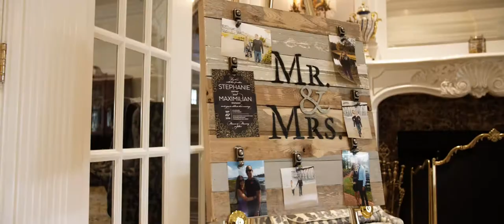Max and Stephanie Wedding Highlight at Eagle Oaks Golf and Country Club, NJ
Max and Stephanie are truly special. What an amazing couple! The closeness that they share is inspiring and beautiful. These two love birds have melted our hearts, and their love continues to melt al who are around them. The bond these two share is so wonderful and we couldn't be more happy to have played part in their beautiful day. Stephanie and Max, surrounded by loving friends and family, vowed themselves to one another and later celebrated the night away at Eagle Oaks Golf and Country Club in New Jersey. We wish you both years and years of wedded bliss together -- Congrats!